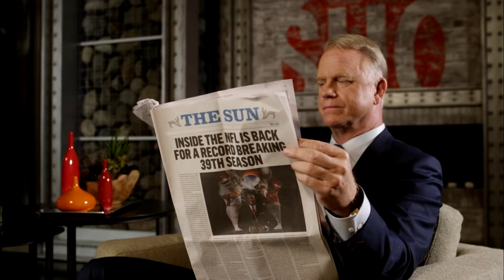ANTONIO NIEVES VS ALEJANDRO SANTIAGO FULL FIGHT